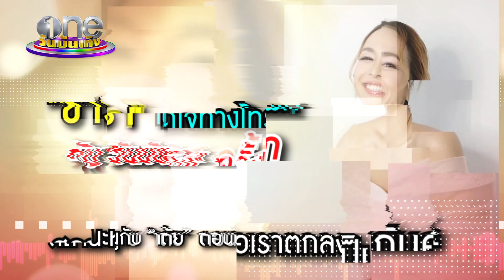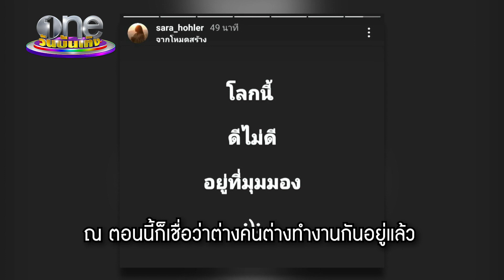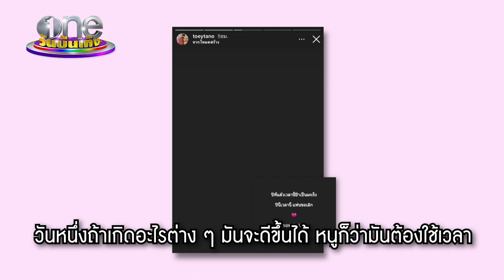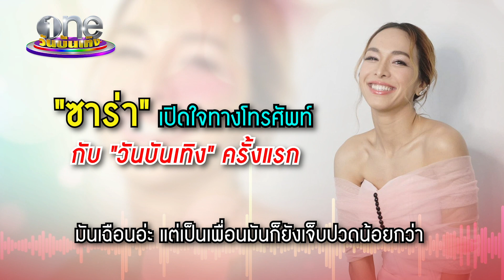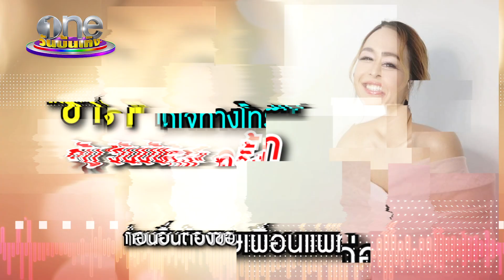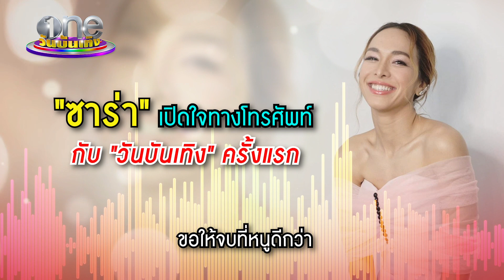ฟังเต็ม ๆ ครั้งแรกจากปาก "ซาร่า" จบรัก 14 ปีไม่ง่าย | one Exclusive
Exclusive ที่แรก ที่เดียว ฟังจากปาก ซาร่าโฮเลอร์ เปิดใจกับ วันบันเทิง หลังขอจบกับอดีตคนรัก เต้ยธโนทัย ปิดฉากความสัมพันธ์ 14 ปี ยอมรับบอกเลิกเองเศร้าเองและยังทำใจรับไม่ได้
แล้วคำที่บอกว่าเหลือเพียง "เพื่อน" ช่วยให้ "เจ็บปวด" น้อยลงจริงหรือ พร้อมชี้แจงข่าวลือเดี๋ยวเลิก เดี๋ยวคืนดี